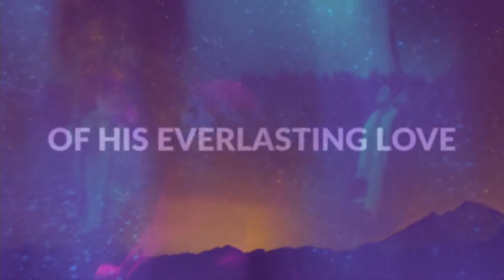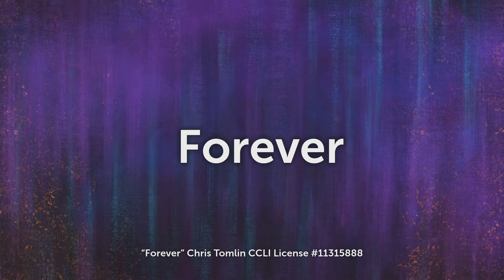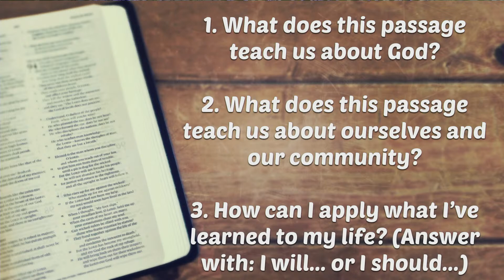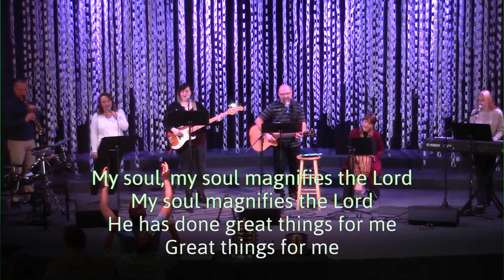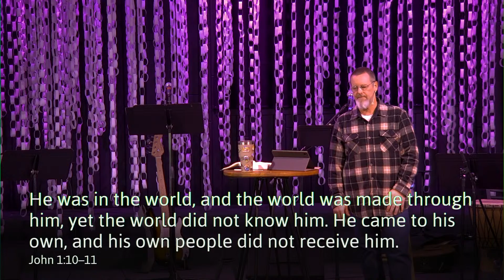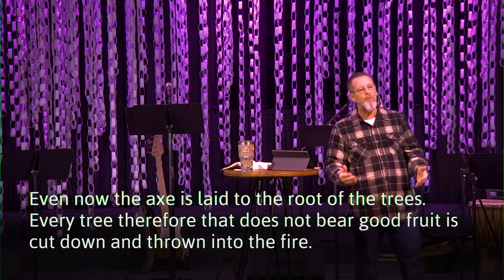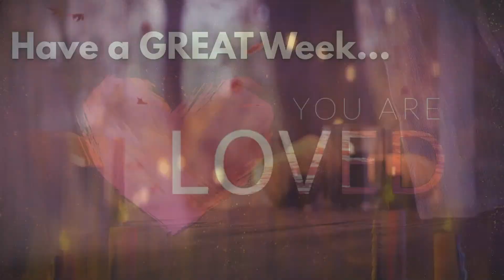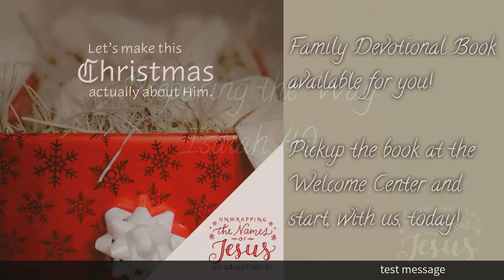Preparing the Way (Isaiah 40)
Unwrapping the Names of Jesus